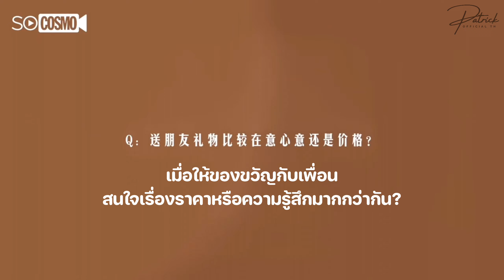[TH SUB] SOCOSMO X INTO1 Patrick : 2023 Interview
🙇🏻‍♀️ ช่องทางการติดตาม Patrick Official TH